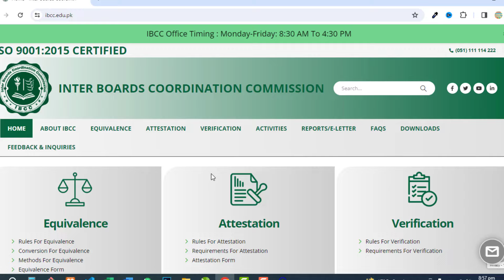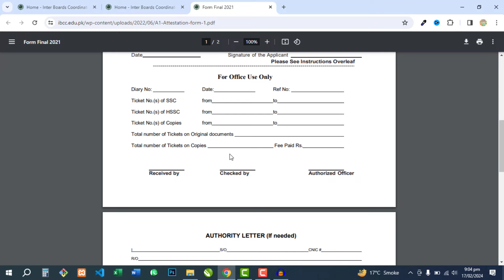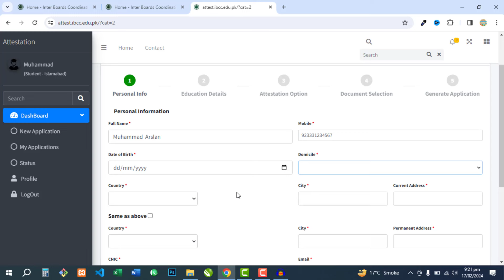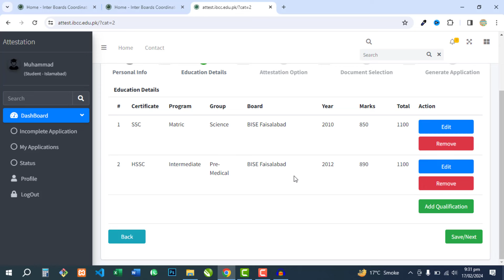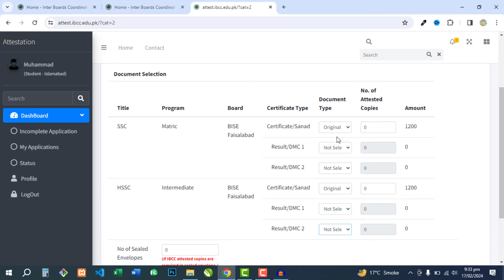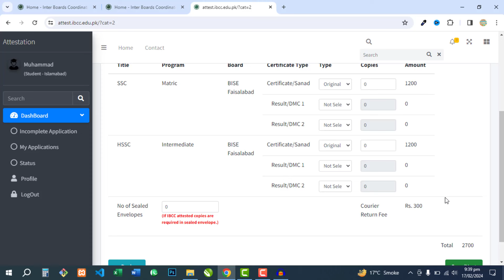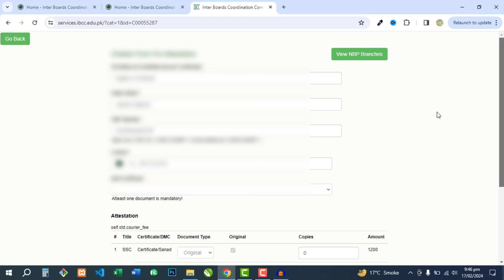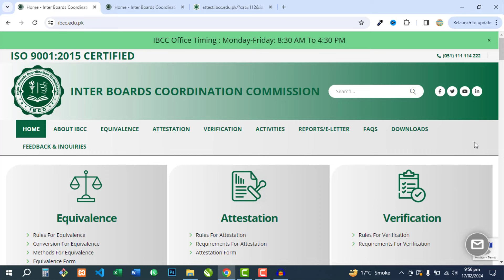IBCC Attestation Process | How to Attest Degree from IBCC | IBCC Verification Process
In this video you will learn about how to attest Matric and Intermediate degrees (FA, FSC, I.Com, ICS) from IBCC, and also how to apply through courier and walk-in mode attestation process.
ibcc attestation process,
ibcc degree attestation process,
ibcc verification process,
how to verify degree form ibcc,
how to verify degree form ibcc online,
ibcc attestation procedure ,
ibcc attestation through tcs,
ibcc,ibcc attestation process online,
ibcc online attestation procedure,ibcc tcs challan, ibcc degree verification process ,ibcc degree attestation online, dae diploma verification/attestation from ibcc ,dae diploma of associate engineer  attestation from ibcc ,dae diploma verfication ,ptbe verification letter ,Punjab Technical Board Lahore degree verfication,
ibcc verification process 2022, degree attestation, diploma attestation, dae diploma attestation,
ibcc attestation process. how to attest dae diploma from punjab technical board, ibcc, foreign office, how to attest documents from ibcc,ibcc attestation process,ibcc degree attestation procedure, ibcc attestation process online, documents attestation from ibcc, how to attest matric intermediate certificate from ibcc,
ibcc say degree attest karwany ka tarika
ibcc say degree kesay verify karwaen
ibcc say attestation ki fee kitni hai
ibcc say attestation k liay kon kon say document lagen gay
Chapter of this Video:
00:00 Introduction
03:20 how to download ibcc attestation form and apply manually.
04:35 how to create account/signup for ibcc degree attestation
60:00 how to login/apply online for IBCC degree attestation
16:00 ibcc degree attestation through courier (tcs)
20:04 how to change attestation centre or attestation mode
20:40 how to edit application of ibcc degree attestation or degree verification